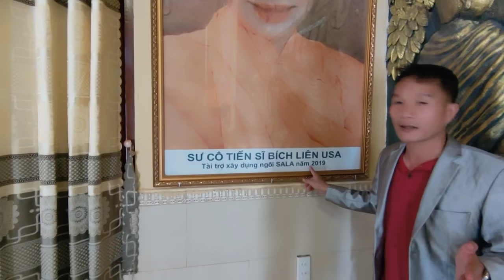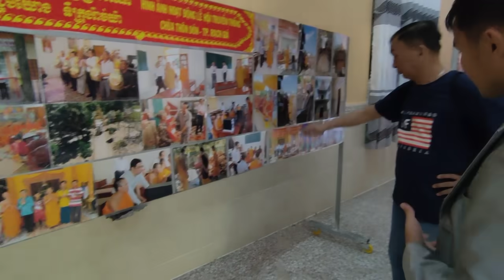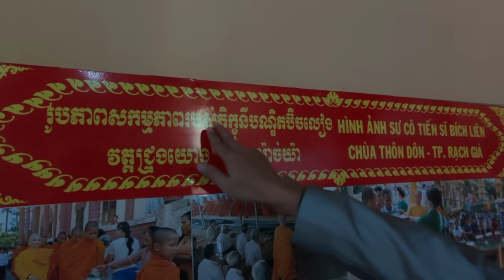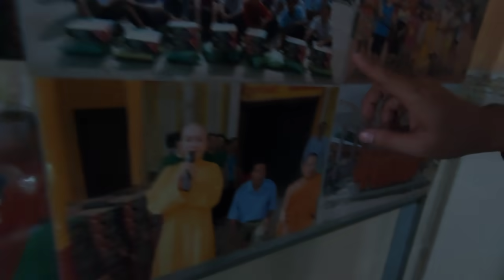Sư cô Bích Liên USA tài trợ 8,3 tỷ xây chùa Thôn Dôn